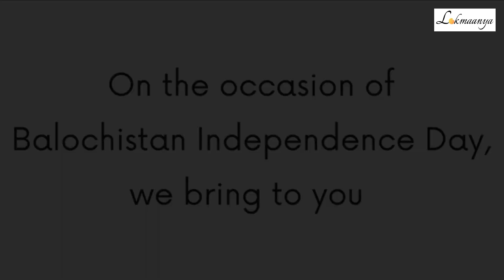Tarek Fatah on Balochistan and the Role of India - A Lokmaanya Exclusive (Coming Soon)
Lokmaanya's geopolitical  analyst Mark Kinra in a one-to-one conversation with veteran journalist and author Tarek Fatah on Balochistan's freedom struggle and the role India has, and should play, in this dynamic. Here is a sneak peek of the unique interview. The full interview will be out exclusively on Lokmaanya, on Balochistan Independence Day - 11th Aug 2021.